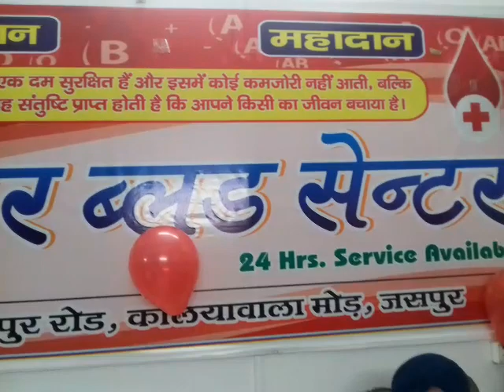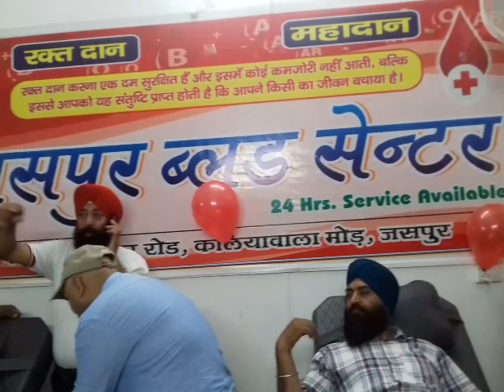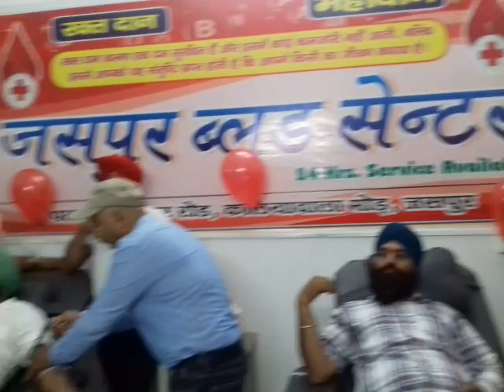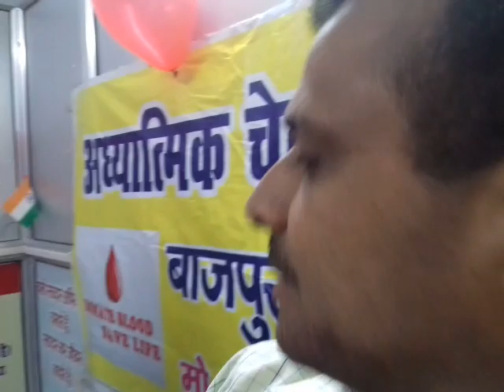UK: रक्तदान दिवस पर जसपुर उसिंन में किया गया रक्तदान शिविर का आयोजन